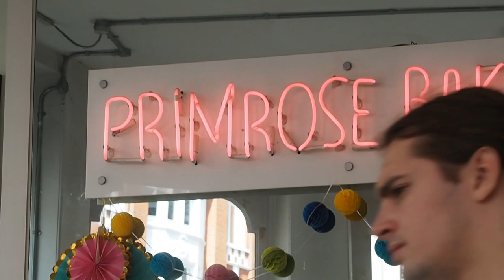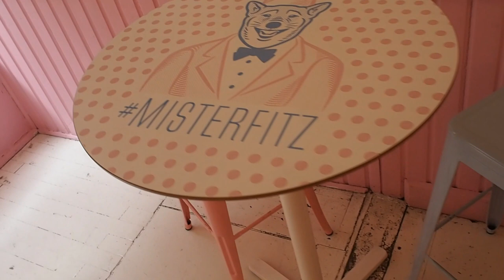COVENT GARDEN GUIDE | LONDON INSTAGRAM SPOTS | Soki London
Join me as I go around Covent Garden and Soho in London to all the best places for instagram photos.

What I wore:
Heart Sunglasses (£2.99 on amazon!)

❤ My camera is the Olympus Pen
Checkout my other videos on SokiLondon